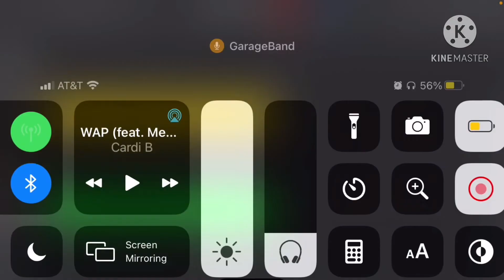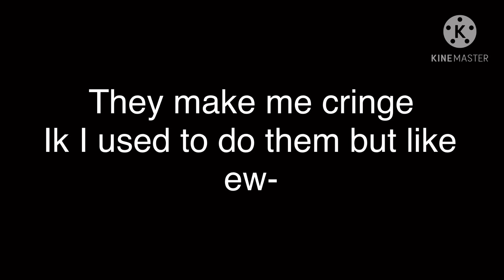A 3 minute video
hi. and I DO own the audio in this video
because I was messing around on garage band and that's what happened the rest is silent so yaaaa